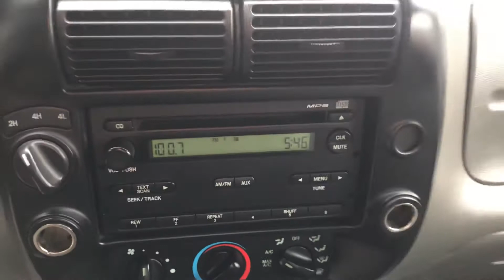2011 Ford Ranger Sport SuperCab 4x4 For Sale